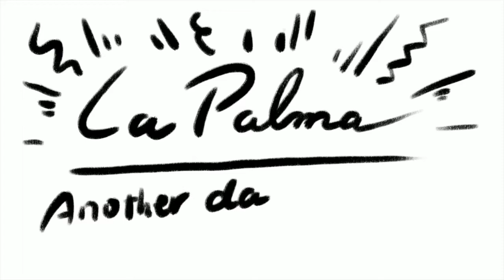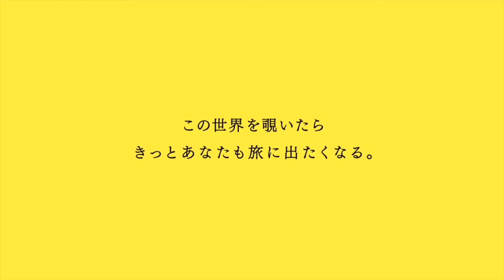of Tropique : La Palma - Trailer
エキゾチック・インストルメンタル・ユニット、of Tropique (オブ・トロピーク) による、架空の南の島のサウンドトラック。イラストレーター・オタニジュンとのコラボで出版された "空想トラベルブック" の音楽サイド。ラテンでオリエンタルでビザールな、時代性のないサウンドが持ち味。
ギター、ベース、管楽器、カシオトーンや食器やおもちゃまで、曲ごとに楽器編成を変え、音だけで物語の浮かんでくるアルバムとなっている。